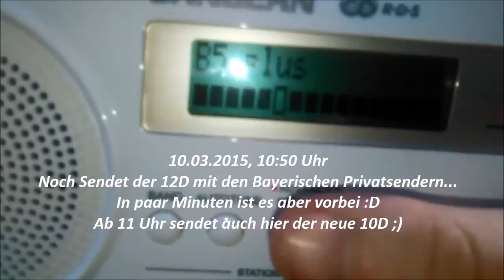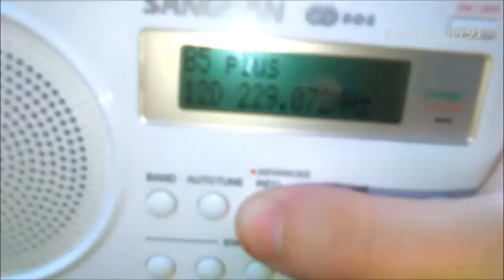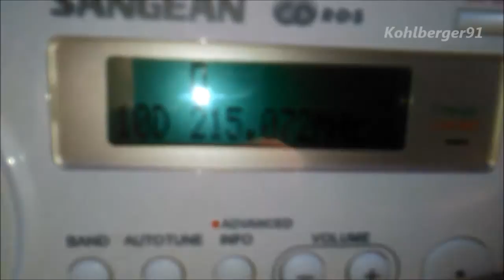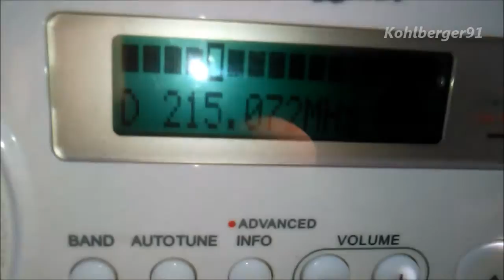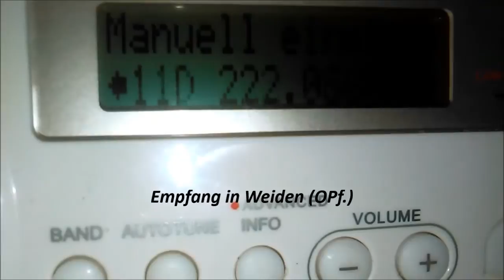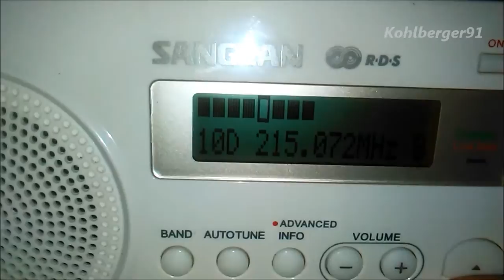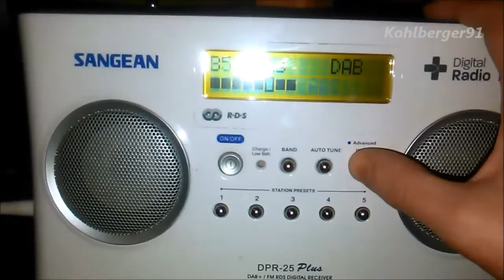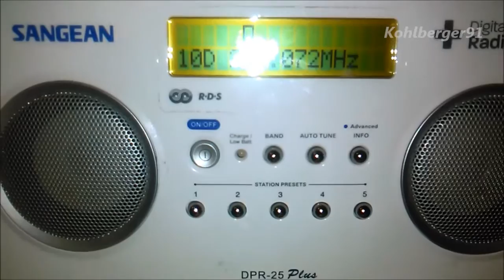Sender Rotbühl - DAB+ Umstellung 12/10D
Der Digitalradio DAB+ (Bayernkanal) wird in Bayern im Zeitraum von Februar bis Mai 2015 von denn DAB+ Kanal 12D auf dem 10D umgestellt.  Da der 12D sehr nah an den 13er Kanal des Mittäter sendet und daher auf 12D nur kleine Leistungen von 1-4kW an denn Sendestandorten in Bayern gefahren werden kann, ist eine Umstellung auf den neuen 10D erforderlich. Mit dem neuen Kanal 10D sind Sendeleistungen von 10kW und mehr möglich. Mit der Erhörung der Sendeleistung wird ein besserer Empfang gewährleistet.
Betroffen und Profiten von der Umstellung sind die Programme: Bayern 1 Franken und Meinfranken, Bayern 2 Nord, B5 Aktuell, Antenne Bayern, Rock Antenne, Radio Galaxy, Kultradio sowie Absolut Hot.
Digitalsender wie Bayern 1, Bayern 3, Bayern Plus; Bayern  Heimat sind von der Umstellung nicht betroffen, da diese bereits auf den Leistungsstarken  Kanal 11D des BR´s senden.

Heute am 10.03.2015 hat Rötbuhl (Sender Amberg, Hirschau1) umgestellt.

mit der Umstellung an denn Bayerischen Sendestandorte, wird der 10D aufgeschalten und der 12D dort abgeschaltet. Bei Sendeanlagen die noch nicht umgestellt sind, bleibt der 12D noch enthalten, das hat zu folge das in manchen Regionen mal der neue 10D aber auch der 12D besser gehen kann.
Wie Sich das dann auswirkt zeigt das kurze Video ;)
zu sehen die Umschaltung eines DAB+ Empfänger von denn neuen 10D am Dillberg (Nürnberg) auf dem alten 12D Rotbühl (Hirschau, Amberg)

Datum der Umstellung der einzelnen Sendestandorten:

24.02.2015 Dillberg (Nürnberger Land, Neumarkt, Westliche Oberpfalz) und Augsburg (Innenstadt)
26.02 – 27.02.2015 München Turm (München Innenstadt) und Ismaning (München Ballungsraum)
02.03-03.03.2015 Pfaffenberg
MÄRZ
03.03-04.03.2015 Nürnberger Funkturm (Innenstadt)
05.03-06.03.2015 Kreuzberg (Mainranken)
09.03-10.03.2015 Würzburg und Rotbühl (Hirschau/Amberg/Weiden,/Wernberg, teile Nörd und südliche Oberpfalz)
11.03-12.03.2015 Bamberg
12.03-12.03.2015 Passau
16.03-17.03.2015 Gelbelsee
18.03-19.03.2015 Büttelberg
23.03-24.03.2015 Hohe Linie (Regensburger Land, Teile Landkreis Schwandorf)
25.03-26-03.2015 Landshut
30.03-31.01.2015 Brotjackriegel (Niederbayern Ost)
APIEL
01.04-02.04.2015 Hoher Bogen (Landkreis Cham, teile Landkreis Schwandorf, teile Niederbayern)
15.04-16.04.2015 Wendelstein (Großteil Oberbayern, München)
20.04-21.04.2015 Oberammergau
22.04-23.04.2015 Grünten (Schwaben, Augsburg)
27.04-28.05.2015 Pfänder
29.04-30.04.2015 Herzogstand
MAI
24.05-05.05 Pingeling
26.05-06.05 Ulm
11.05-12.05 Ochsenkpopf (Oberfranken, Nördliche Oberpfalz wie Tirschenreuht, Weiden usw.. )